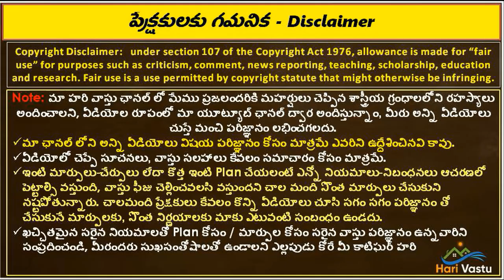Kandukur Full Plan, Visit & pooja || Hari vastu || East facing house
👉 Please Watch  ► Kandukur Full Plan, Visit & pooja  || Hari vastu || East facing house

complete vastu plan in kandukur
best vastu plan in prakasham district
hari vastu full plan
hari vastu vastu pooja in andhra pradesh
hari vastu visit in kandukur